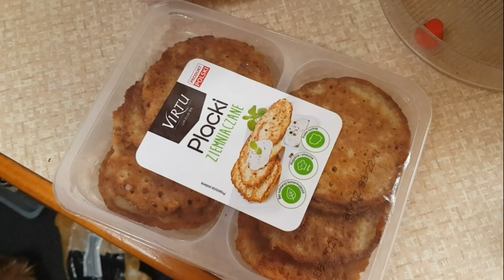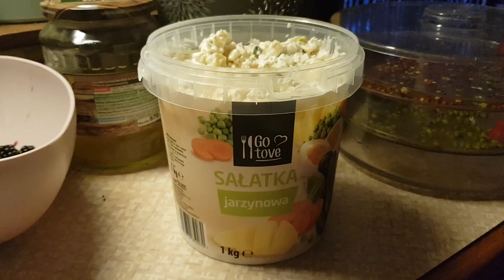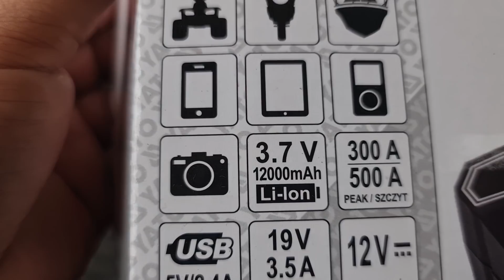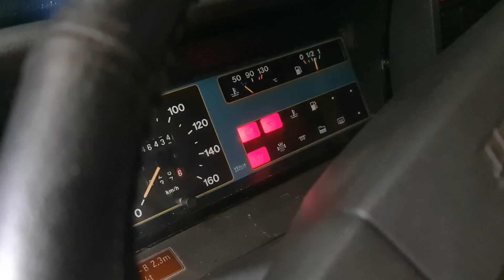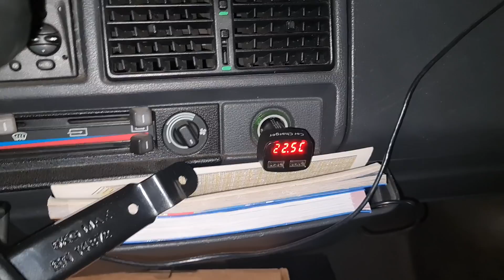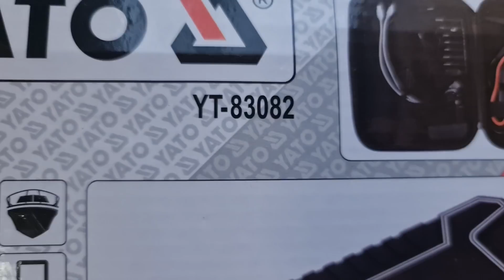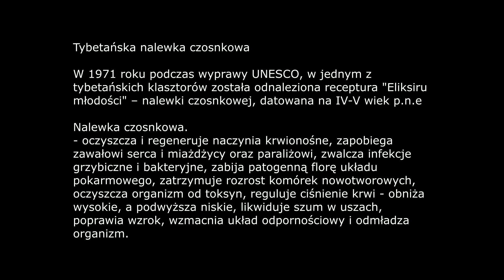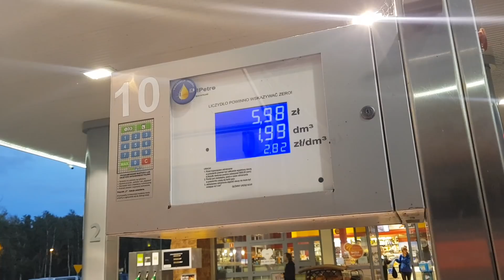KAMPER NIE PALI....+ robimy nalewkę tybetańską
Tybetańska nalewka czosnkowa

W 1971 roku podczas wyprawy UNESCO, w jednym z tybetańskich klasztorów została odnaleziona receptura "Eliksiru młodości" – nalewki czosnkowej, datowana na IV-V wiek p.n.e

Nalewka czosnkowa.
- oczyszcza i regeneruje naczynia krwionośne, zapobiega zawałowi serca i miażdżycy oraz paraliżowi, zwalcza infekcje grzybiczne i bakteryjne, zabija patogenną florę układu pokarmowego, zatrzymuje rozrost komórek nowotworowych, oczyszcza organizm od toksyn, reguluje ciśnienie krwi - obniża wysokie, a podwyższa niskie, likwiduje szum w uszach, poprawia wzrok, wzmacnia układ odpornościowy i odmładza organizm.

Składniki:
350 g obranego czosnku (najlepiej polskiego)
200 ml czystego spirytusu spożywczego

Przygotowanie:

 Przygotować naczynie, które można zamknąć (najlepiej słoik).
 Czosnek obrać i rozgnieść i pozostawić na 5-10 minut (aby miał kontakt z powietrzem).
 Następnie przełożyć do słoika i zalać spirytusem, szczelnie zamknąć. Odstawić do ciemnego miejsca (np. szafka) na 10 dni. (co drugi dzień wstrząsnąć słoikiem).
 Po 10 dniach nalewkę należy odcedzić przelewając ją do innego słoika. Zamknąć i pozostawić w lodówce na kolejne 4 dni. Po tym czasie nalewka jest gotowa do użycia.

Stosowanie:

I wersja:

1 dnia 2 x po   4 krople

2 dnia 2 x po   6 kropli

3 dnia 2 x po 10 kropli

4 dnia 2 x po 15 kropli

5 dnia 2 x po 20 kropli

6 dnia 2 x po 25 kropli

Następnie pić 2 x dziennie po 30 kropli, dopóki nalewka się nie skończy.

II wersja:

Nalewkę pić na noc przed snem 2 godziny po ostatnim posiłku.

1 dzień -   8 kropli

2 dzień - 12 kropli

3 dzień - 20 kropli

4 dzień - 30 kropli

5 dzień - 40 kropli

6 dzień - 50 kropli
Następnie pić po 60 kropli dziennie, dopóki nalewka się nie skończy.

Nalewkę stosować raz na rok.

UWAGA: Nalewkę można pić w czystej postaci lub zapijać 50 ml kwaśnego mlecznego produktu np.: kefiru, jogurtu lub maślanki.
Aby zlikwidować zapach czosnku po wypiciu nalewki należy zjeść trochę natki pietruszki lub plasterek cytryny.
Na zdrowie
Michał Tombak
P.S.
Właściwości zdrowotne nalewki czosnkowej na podstawie współczesnych badań naukowych.
Źródło :PubMed. gov.

"Ma działanie bakteriobójcze, przeciwwirusowe, grzybobójcze związane z fitoncydami  i glikozydową alliną.  Jest skuteczna wobec patogenów infekcji jelitowych (czerwonka, dur brzuszny, patogenne enterokoki, Escherichia coli o zmienionych właściwościach enzymatycznych), gronkowce, paciorkowce alfa-hemolizujące. Allina glikozydowa pod wpływem enzymu allinazy przekształca się w allicynę o działaniu przeciwdrobnoustrojowym.
Czosnek jest eubiotyczny, dzięki witaminom C, B, D, PP. Poprawia procesy trawienia, wzmaga tworzenie i wydzielanie żółci, pomaga obniżyć poziom cholesterolu i glukozy we krwi, korzystnie wpływa na przemianę materii, zwłaszcza u pacjentów z cukrzycą i otyłością.
 Dzięki zawartości kwasów organicznych, witamin, makro- i mikroelementów (zwłaszcza magnezu, potasu, selenu, cynku, manganu) stymuluje hematopoezę, wykazuje działanie przeciw niedotlenieniu i angioprotekcyjne. Działanie kardiotoniczne w połączeniu z rozszerzaniem naczyń obwodowych i działaniem hipolipidemicznym przyczynia się do normalizacji funkcji układu sercowo-naczyniowego, zwłaszcza u pacjentów w podeszłym wieku. Działanie przeciwrobacze przejawia się w glistnicy i enterobiozie.

 Oprócz działania przeciwdrobnoustrojowego możliwe są objawy działania przeciwhistaminowego, przeciwbólowego, przeciwświądowego, keratolitycznego i depigmentacyjnego; stymuluje wzrost włosów.
 Nalewka czosnkowa
Wysłano
09:32
Wysłano
Kiedyś Ci mówiłam ż